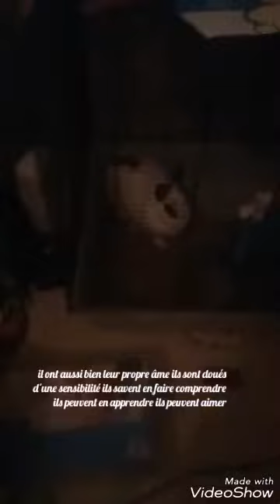Bien plus que simple lapin